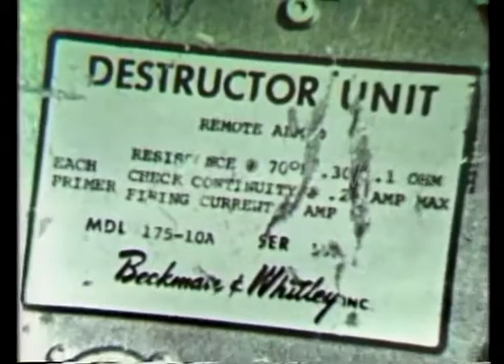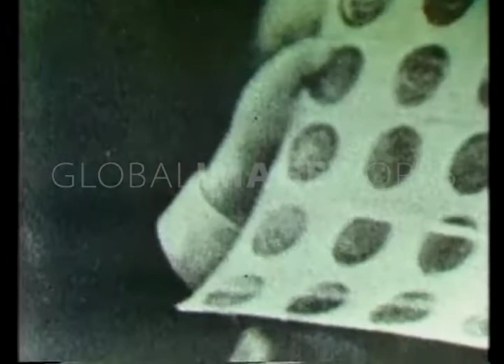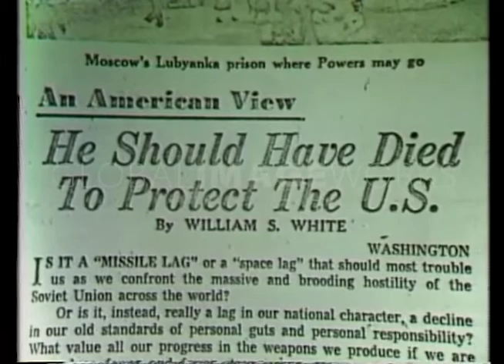CIA Pilot Francis Gary Powers Was Shot Down Over Russia — He Ended Up an L.A Traffic Reporter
CIA Spy Francis Gary Powers once flew higher than anyone had before. His Central Intelligence Agency U-2 spy plane was shot down while flying a reconnaissance mission in Soviet Union airspace, causing the 1960 U-2 incident.

To license this footage contact Global ImageWorks.

GIW 10865